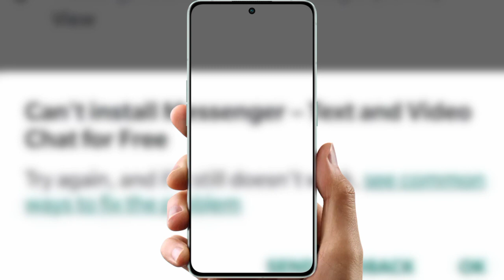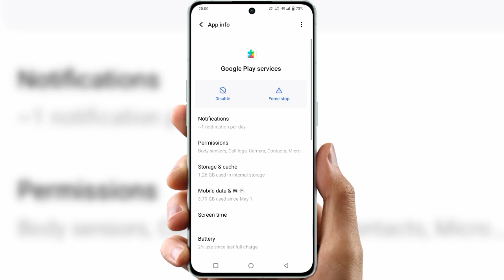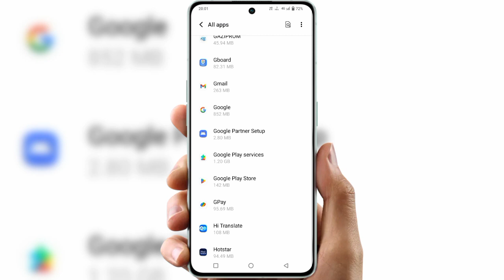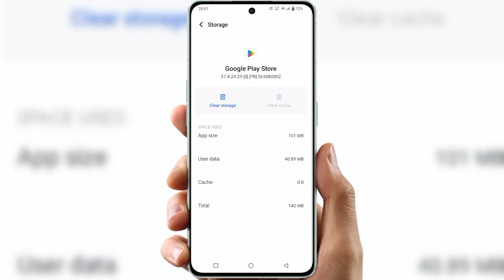Messenger can't install problem |can't install messenger oppo a37 |messenger install problem 18septm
Cover Topic :-

oppo f1s messenger install problem
messenger install problem
oppo a37 messenger not installed problem
messenger download problems
can't install messenger
messenger install problem oppo a37
messenger download nahi ho raha hai
how to download messenger in oppo f1 s
messenger install nahi ho raha hai
can't install messenger oppo a37
messenger install na hole ki korbo
messenger not installed problem
messenger can't install
how to download messenger
messenger not installing on oppo f1s
oppo f1s messenger not working
messenger not installing on android
oppo f1 s can't install messenger
messenger problem
how to install messenger on oppo f1s
messenger